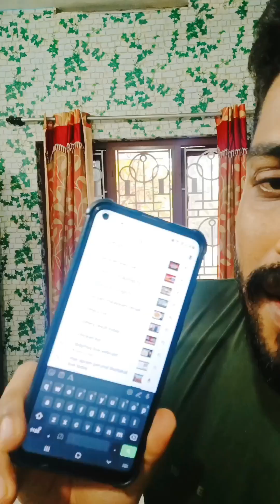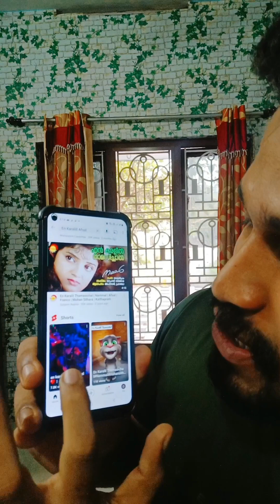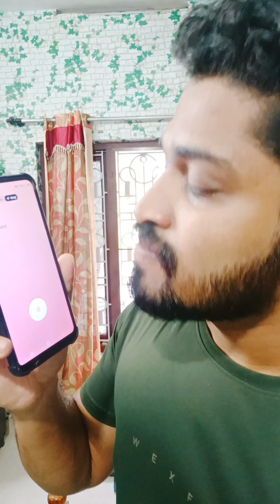𝗬𝗢𝗨𝗧𝗨𝗕𝗘 𝗡𝗘𝗪 𝗨𝗣𝗗𝗔𝗧𝗜𝗢𝗡😲🔥|| യൂട്യൂബിന്റെ തീപ്പൊരി അപ്ഡേഷൻ 🔥